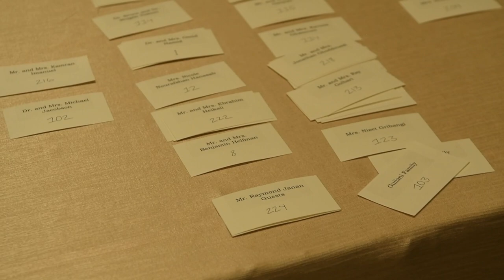The Longstanding Friends of Nessah- Gala 2019